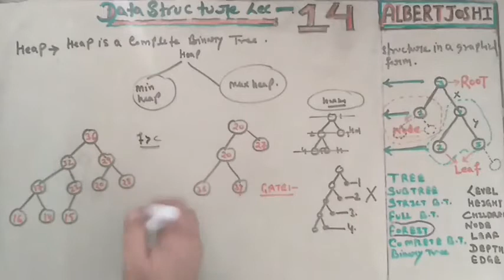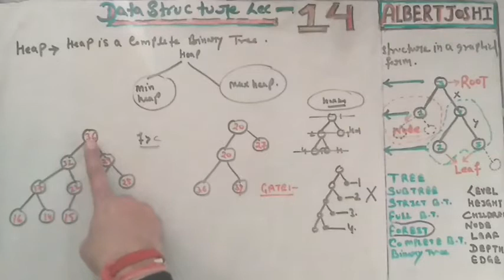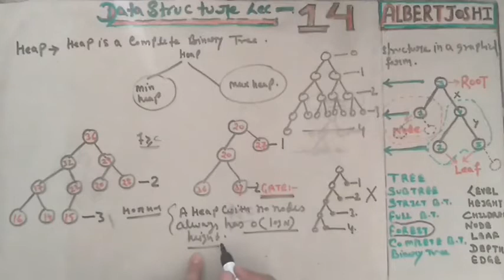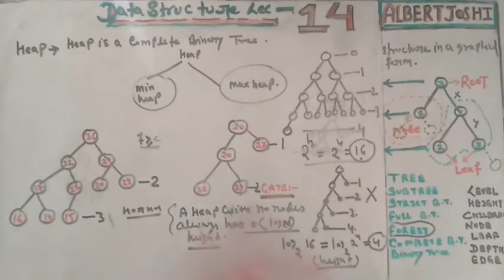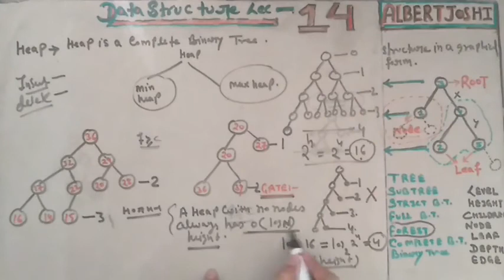Data structure 14 | Heap Binary Tree | Complete Binary Tree | Data Structures by Seymour Lipschutz